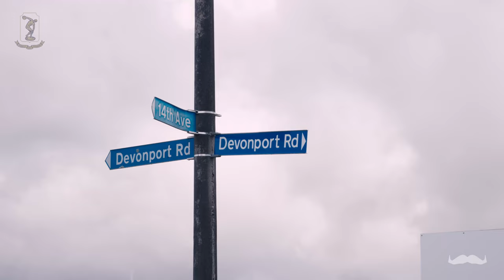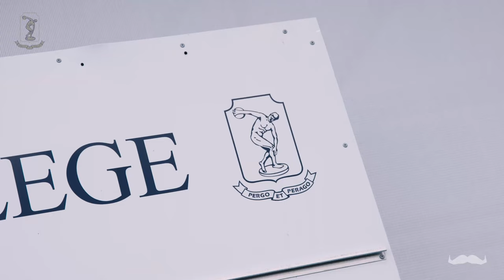The Anchor: TBC Rugby Charity Day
The TBC 1st XV is gearing up to face Gisborne Boys High School, but they won't just be wearing their regular strip. They'll be proudly donning the Movember logo to champion men's health.

Hear from Movember's Robert Dunne, TBC 1st XV Captain Hohepa Chandler, and Coach Aidan Kuka to get the scoop on this incredible initiative.